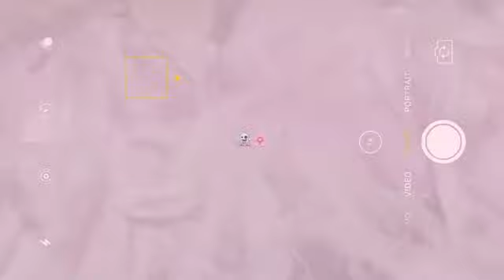여기서 구하세요 여기서 구하기 가능 공지영상 계나 계교 계판 홍보 깊나 깊교 깊판 깊카 문상 교환 부구 스밍 추천인 나눔 거래 안거 하세요 사기 책임 Xx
= 내 거래 목록 =

부구 6개로 깊 구해요
소소한 것도 👌🏻👌🏻
+구독💓

깊 기부 해주실 착한 분 구해요🙊🍀
+구알완 해드려요✨

모두 안전한 거래 하시길 바래요🧧🤞🏻

와현님 영상 시아님 편집